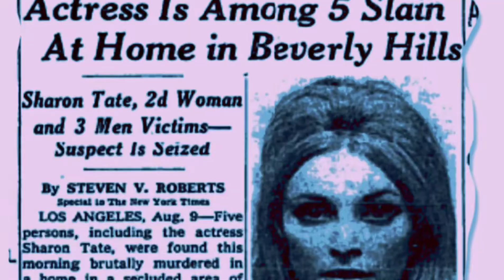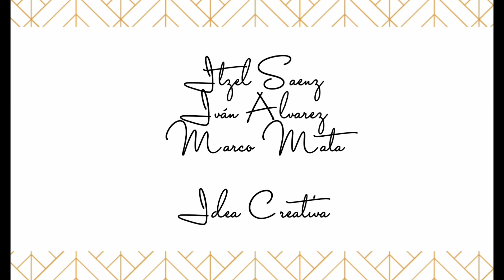El lado oscuro de Hollywood/ Sharon Tate/ Episodio 1/ Marco Mata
Este video es un homenaje a la vida de la actriz Sharon Tate tratamos de no darle detalle a su fatídica muerte y rendir tributo a quien fue la gran icono de los años 60's la historia detallada de la muerte ya se sabe así que nos enfocamos en los logros y los bueno que nos dejó Sharon al igual no ponemos fotografías muy gráficas por respeto a su memoria y de las demás víctimas